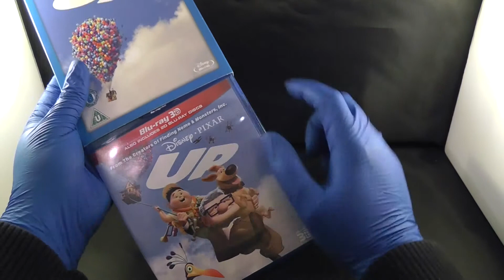UP BLU-RAY REVIEW DISNEY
THIS IS MY UNDER 1 MIN BLU-RAY REVIEWS. HOPE YOU GUYS ENJOY. CHECK OUT THE OTHER ONES! AS ALWAYS BELIEVE THAT!